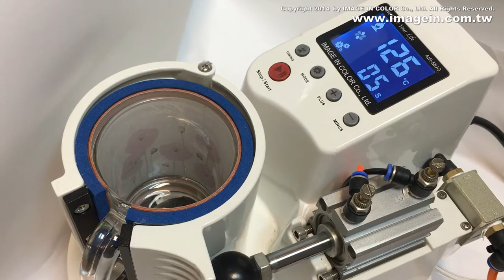IMAGE IN COLOR: Glass Mug Laser Heat Transfer Paper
Product #: MUGNE-LET Glass Mug Laser Heat Transfer Paper, AIR MUG mug press.

Transfer onto glass mug and color mug are never a problem no more, with just a few easy steps, you can now create custom design mug with our newest paper. Using our Air Mug pneumatic mug press mug transfer can never be so easy!!

Our Newest Laser Mug transfer paper, can help you upgrade your mug business. You can not only do White mug, but Color mug and Glass mug!!!

Specific Brand: AIR MUG, MUGNE-LET, Image In Color, ATT